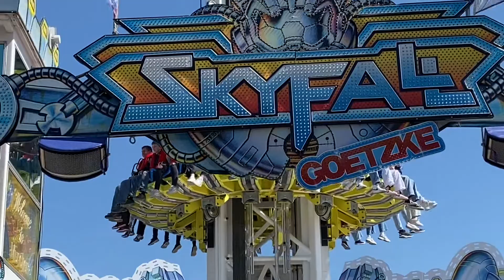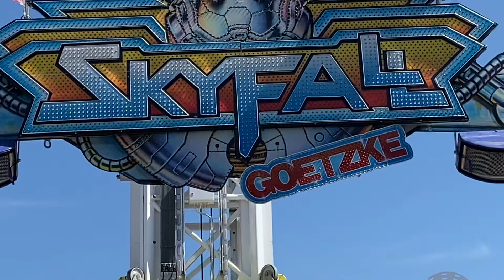Skyfall - Goetzke 2022 (Offride) Augsburg Osterplärrer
Wenn euch die Videos gefallen und ihr nichts mehr verpassen wollt, aktiviert die Glocke um immer Up to Date zu sein !
Besucht uns auch mal bei Facebook. Hier erhaltet ihr immer die neusten Infos und Bildmaterial rund um Break Dance/r